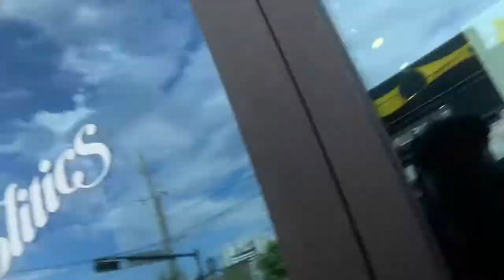Travis Scott Jordan 6s Raffle Ticket Vlog | SneakerPoliticsDallas | Lunchtime Action #14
I went to Sneaker Politics to get my raffle ticket for these Travis Scott 6s.  First time in Politics Dallas.  S/O to Kellen at the store!!!